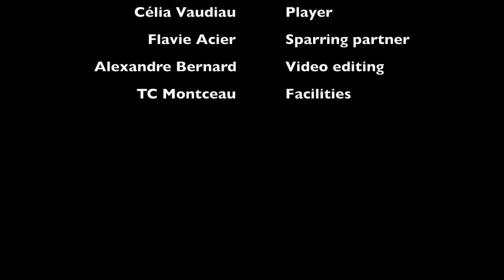Célia Vaudiau - USAthlete Services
College Tennis Recruit - Fall 2019
Name: Célia Vaudiau
DoB: 2001
Citizenship: France